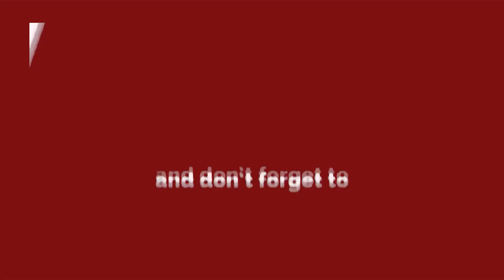How to play 10 ka Dum with Salman Khan | see full video to know the full PROCESS